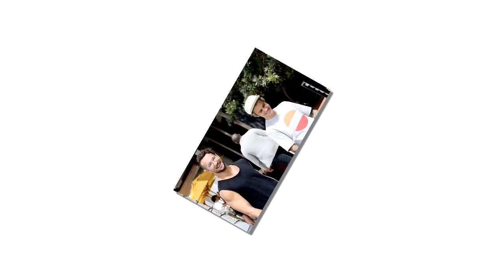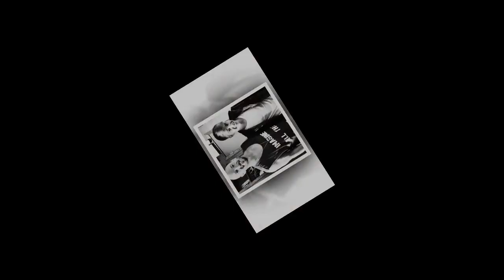How Justin Bieber's pastor and spiritual guide Carl Lentz changed the singer's life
Carl Lentz is famous for helping Justin come to terms with his life and its decision but could there be a possibility that he has something to hide and is using this as a mechanism for fame?